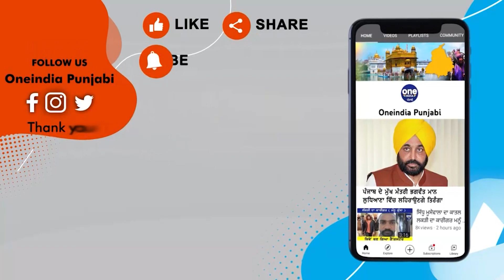ਬਣਦਾ ਸੀ ਵੱਡਾ ਗੈਂਗਸਟਰ! ਮਸ਼ਹੂਰ ਗਾਇਕ ਨੂੰ ਦਿੱਤੀਆਂ ਖੂਬ ਧਮਕੀਆਂ, ਹੁਣ ਆਇਆ ਪੁਲਿਸ ਅੜਿੱਕੇ |OneIndia Punjabi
ਪੰਜਾਬੀ ਗਾਇਕ ਬਲਕਾਰ ਅਣਖੀਲਾ ਨੂੰ ਧਮਕੀਆਂ ਦੇਣ ਵਾਲੇ ਮੁਲਜ਼ਮ ਨੂੰ ਅੰਮ੍ਰਿਤਸਰ ਤੋਂ ਗ੍ਰਿਫ਼ਤਾਰ ਕਰ ਲਿਆ ਗਿਆ ਹੈ। ਦੋਸ਼ੀ ਗਾਇਕ ਤੋਂ ਫੋਨ ਕਰਕੇ ਫਿਰੌਤੀ ਦੀ ਮੰਗ ਕਰ ਰਿਹਾ ਸੀ। ਪੁੱਛਗਿੱਛ ਦੌਰਾਨ ਸਾਹਮਣੇ ਆਇਆ ਕਿ ਧਮਕੀ ਦੇਣ ਵਾਲਾ ਵਿਅਕਤੀ ਗਾਇਕਾ ਅਣਖੀਲਾ ਦਾ ਫੈਨ ਸੀ। ਉਸ ਦੀ ਪਛਾਣ ਮਹਿਤਾਬ ਸਿੰਘ ਵਜੋਂ ਹੋਈ ਹੈ। ਪੁਲਿਸ ਉਸ ਦੇ ਮੋਬਾਈਲ ਦੀ ਜਾਂਚ ਕਰ ਰਹੀ ਹੈ। ਮਹਿਤਾਬ ਨੇ ਗਾਇਕ ਨੂੰ ਧਮਕੀ ਭਰੇ ਕਾਲ ਕਰਕੇ ਪੈਸਿਆਂ ਦੀ ਮੰਗ ਕੀਤੀ ਸੀ। ਉਹ ਗਾਇਕ ਨੂੰ ਲਗਾਤਾਰ ਫੋਨ ਕਰਕੇ ਧਮਕੀਆਂ ਦੇ ਰਿਹਾ ਸੀ। ਐਸਐਸਪੀ ਹਰਕਮਲ ਪ੍ਰੀਤ ਸਿੰਘ ਖੱਖ ਨੇ ਦੱਸਿਆ ਕਿ ਸੁਰੱਖਿਆ ਏਜੰਸੀਆਂ ਨੇ ਕਾਲਰ ਦਾ ਪਤਾ ਲਗਾ ਲਿਆ ਹੈ। ਮਾਲੇਰਕੋਟਲਾ ਪੁਲਿਸ ਨੇ ਮੁਲਜ਼ਮ ਨੂੰ ਅੰਮ੍ਰਿਤਸਰ ਦੇ ਪਿੰਡ ਗੁੱਜਰਪੁਰਾ ਤੋਂ ਗ੍ਰਿਫ਼ਤਾਰ ਕੀਤਾ ਹੈ।
He was a big gangster! A lot of threats were given to the famous singer, now the police has come in the way.
                ~PR.182~